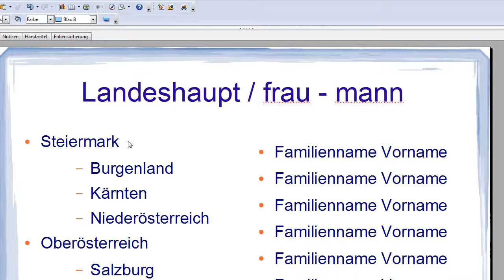31 Impress - Gross- oder Kleinbuchstaben Formatierung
Wie kann ein bereits geschriebener Text vollständig in Groß- oder Kleinbuchstaben formatiert werden? ECDL mit Impress / OpenOffice -- Es wird ein Teil des Syllabus des europäischen Computerführerscheins -- Modul 6 -- erklärt.